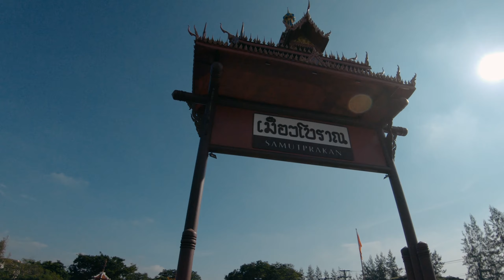Berbasikal di Muang Boran (Ancient City)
Cuti-cuti ke Bangkok kali ni kami menuju ke Samut Prakan untuk mengunjungi dua tempat: Muang Boran & Erawan Museum.

Ancient City / Muang Boran di Samut Prakan ni menempatkan struktur2 ikonik seluruh Thailand mengikut era2 dlm sejarah negara Gajah Putih itu.

Binaan2 ni boleh jadi replika saiz asal atau yg telah scale down / miniatur. Ada juga objek asal yg dipindahkan ke taman ini. Bangunan yg dlm sejarah telah musnah sama sekali turut diketengahkan berdasarkan kreativiti dan imaginasi si pembina.

Semua tarikan diletak seperti dlm peta Thailand!

Jadi bila pegi sini mcm dah mengelilingi satu Thailand dalam beberapa jam je.

Masa buat tinjauan dulu ada 116... masa kami sampai dah ada 121 binaan!

Paling murah nak ke sini menggunakan BTS Sikhumvit Line (wow dah tau beza tu) menuju ke stesen terakhir di Kheha (macam kami mula di Ratchatewi) lepas tu sambung lagi perjalanan dgn mengambil Songthaew No 36.

Nak teroka taman ni ada beberapa cara... boleh naik tren, buggy cart atau mcm kami memilih untuk berbasikal.

Tiket ke Erawan Museum dah beli kombo dengan Muang Boran jadi apa lagi kami ambil Grab ke Muzium yg menempatkan bermacam koleksi artifak keagamaan milik jutawan Lek Viriphant yg turut mengilhamkan pembinaan Muang Boran.

Masa datang ni ada sedikit renovasi dibuat jadi gambar pun kena adjust sudut pandang jugak.

Di dalam ada beberapa tingkat mengikut kepercayaan Hindu: syurga, dunia dan alam barzakh.